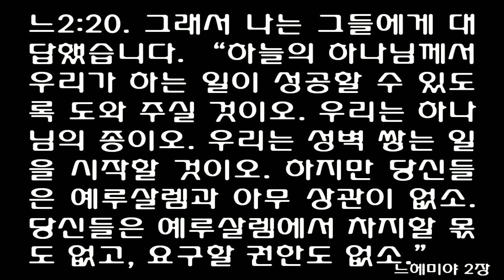느헤미야 2장 [쉬운성경] Nehemiah chapter 2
느헤미야2장쉬운성경 Nehemiah chapter 2
1아닥사스다 왕 이십 년 니산 월에 일어난 일입니다. 왕이 포도주를 달라고 해서 나는 포도주를 가져다가 왕께 드렸습니다. 전과 달리 슬픔에 가득 찬 나의 모습을 보고,

2왕이 나에게 말했습니다. "어찌하여 그렇게 슬픈 얼굴을 하고 있소? 아프지는 않은 것 같은데, 무슨 걱정되는 일이라도 있소?" 나는 너무나 놀라서

3왕에게 말했습니다. "왕이여, 오래오래 사시기를 빕니다. 제가 슬픈 얼굴을 한 까닭은 제 조상이 묻혀 있는 성이 폐허가 되고 그 성문들이 불에 타 버렸기 때문입니다."

4그러자 왕이 "그대가 원하는 것이 무엇이오?"라고 물었습니다. 나는 하늘의 하나님께 잠깐 기도드리고 나서

5왕에게 대답했습니다. "괜찮으시다면, 그리고 제가 왕의 마음에 드신다면 제 조상이 묻혀 있는 유다의 그 성으로 저를 보내 주십시오. 제가 그 성을 다시 짓겠습니다."

6그 때에 왕비도 왕의 곁에 앉아 있었습니다. 왕이 나에게 물었습니다. "그대가 여행하는 데 시간이 얼마나 걸리겠소? 언제쯤 돌아올 수 있겠소?" 왕은 나를 기꺼이 보내 주려 했습니다. 그래서 나는 시간이 얼마나 걸릴지 말씀드렸습니다.

7내가 또 왕에게 말했습니다. "괜찮으시다면 유프라테스 강 서쪽 지방의 총독들에게 보내는 편지를 써 주십시오. 그래서 제가 유다까지 가는 길을 그들이 허락하게 해 주십시오.

8그리고 왕의 숲을 관리하는 아삽에게도 편지를 써 주십시오. 아삽을 시켜 저에게 목재를 주게 해 주십시오. 성전 곁에 있는 성의 문짝을 만드는 데 목재가 필요하고 성벽과 제가 살 집을 만드는 데도 나무가 필요합니다." 하나님께서 나에게 은혜를 베풀어 주셔서 왕이 내 말을 듣고 편지를 써 주었습니다.

9그리하여 나는 유프라테스 강 서쪽 지방의 총독들에게 가서 왕이 쓴 편지를 건네 주었습니다. 왕은 장교들과 기병들까지 주어 나와 함께 가게 하였습니다.

10호론 사람 산발랏과 암몬 사람의 지도자 도비야가 그 말을 들었습니다. 그들은 이스라엘 백성을 도우러 온 사람이 있다는 말을 듣고 기분이 상했습니다.

11나는 예루살렘에 이르러 삼 일 동안을 머물렀습니다.

12그러다가 밤에 몇 사람을 데리고 길을 나섰습니다. 하나님께서 예루살렘을 위해 나에게 명하신 것을 아무에게도 말하지 않았습니다. 거기에는 내가 탄 당나귀 외에 다른 짐승은 한 마리도 없었습니다.

13밤중에 나는 '골짜기 문'을 지나 밖으로 나갔습니다. '용의 샘'을 지나 '거름 문'으로 가면서 예루살렘 성벽을 조사했습니다. 성벽은 무너져 있었고, 문들은 불에 타 있었습니다.

14나는 계속해서 '샘 문'과 '왕의 연못'으로 갔습니다. 하지만 내가 탄 짐승이 지나갈 길이 없었습니다.

15그래서 그 날 밤에는 골짜기를 따라 올라가면서 성벽을 조사했습니다. 그러다가 몸을 돌려 '골짜기 문'을 지나서 되돌아왔습니다.

16관리들은 내가 어디를 다녀왔으며 무슨 일을 했는지 알지 못했습니다. 나는 그 때까지도 유다 사람들이나 제사장들이나 귀족들이나 관리들이나, 일을 맡아서 할 다른 사람들에게 아무 말도 하지 않았습니다.

17그러다가 후에 그들에게 말했습니다. "여러분은 우리가 어떤 고통을 겪고 있는지 알 것입니다. 예루살렘은 폐허가 되었고, 그 성문들은 모두 불타 버렸습니다. 자, 이제 예루살렘 성벽을 다시 쌓읍시다. 그래서 더 이상 이런 부끄러움을 당하지 않도록 합시다."

18나는 그들에게 하나님께서 내게 은혜를 베풀어 주신 것과 왕이 나에게 한 말을 일러 주었습니다. 그러자 그들이 대답했습니다. "성벽 쌓는 일을 시작합시다." 그들은 열심을 내서 일하기 시작했습니다.

19호론 사람 산발랏과 암몬 사람의 지도자 도비야와 아라비아 사람 게셈은 이 일에 대해 듣자마자 우리를 놀리고 비웃으며 "무슨 일을 하고 있는 거요? 왕에게 반역을 하겠다는 거요?" 하고 말했습니다.

20그래서 나는 그들에게 대답했습니다. "하늘의 하나님께서 우리가 하는 일이 성공할 수 있도록 도와 주실 것이오. 우리는 하나님의 종이오. 우리는 성벽 쌓는 일을 시작할 것이오. 하지만 당신들은 예루살렘과 아무 상관이 없소. 당신들은 예루살렘에서 차지할 몫도 없고, 요구할 권한도 없소."
1In the month of Nisan in the twentieth year of King Artaxerxes, when wine was brought for him, I took the wine and gave it to the king. I had not been sad in his presence before;

2so the king asked me, 'Why does your face look so sad when you are not ill? This can be nothing but sadness of heart.' I was very much afraid,

3but I said to the king, 'May the king live forever! Why should my face not look sad when the city where my fathers are buried lies in ruins, and its gates have been destroyed by fire?'

4The king said to me, 'What is it you want?' Then I prayed to the God of heaven,

5and I answered the king, 'If it pleases the king and if your servant has found favor in his sight, let him send me to the city in Judah where my fathers are buried so that I can rebuild it.'

6Then the king, with the queen sitting beside him, asked me, 'How long will your journey take, and when will you get back?' It pleased the king to send me; so I set a time.

7I also said to him, 'If it pleases the king, may I have letters to the governors of Trans-Euphrates, so that they will provide me safe-conduct until I arrive in Judah?

8And may I have a letter to Asaph, keeper of the king's forest, so he will give me timber to make beams for the gates of the citadel by the temple and for the city wall and for the residence I will occupy?" And because the gracious hand of my God was upon me, the king granted my requests.

9So I went to the governors of Trans-Euphrates and gave them the king's letters. The king had also sent army officers and cavalry with me.

10When Sanballat the Horonite and Tobiah the Ammonite official heard about this, they were very much disturbed that someone had come to promote the welfare of the Israelites.

11I went to Jerusalem, and after staying there three days

12I set out during the night with a few men. I had not told anyone what my God had put in my heart to do for Jerusalem. There were no mounts with me except the one I was riding on.

13By night I went out through the Valley Gate toward the Jackal Well and the Dung Gate, examining the walls of Jerusalem, which had been broken down, and its gates, which had been destroyed by fire.

14Then I moved on toward the Fountain Gate and the King's Pool,